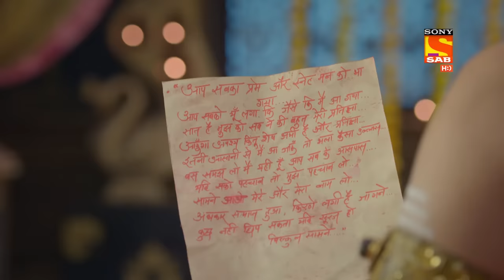Tenali Rama - Ep 741 - Full Episode - 18th August 2020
Episode 741: Preparations Begun To Welcome Maharaja
Preparations are in full flow as everyone is all set to welcome Maharaja Krishandeva in Vijayanagar. When the Maharaja came back to Vijaynagar none could recognize him.

Cast:
Krishna Bharadwaj as Pandit Ramakrishna
Pankaj Berry as Rajguru Acharya Tathacharya
Manav Gohil as Krishnadevaraya
Priyamvada Kant as Sharda
Nimisha Vakharia as Laxmi
Sonia Sharma as Chinnadevi
Priyanka Singh as Tirumalamba
Jiten Mukhi as Mahamantri Timmarusu
Jitendra Pathak as Nagar Kotwal
Deepak Dutt Sharma as Gundappa
Sohit Vijay Soni as Mani
Sanjay manghnani as Dhani
Neha Chauhan as Varunmala